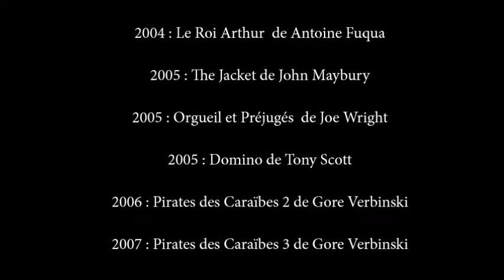𝐊𝐞𝐢𝐫𝐚 𝐊𝐧𝐢𝐠𝐡𝐭𝐥𝐞𝐲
Actrice Britannique
Née le 26 mars 1985 à Teddington dans le Middlesex

𝐊𝐞𝐢𝐫𝐚 𝐊𝐧𝐢𝐠𝐡𝐭𝐥𝐞𝐲  commence sa carrière très jeune et devient mondialement connue en 2003 grâce à ses seconds rôles dans les comédies dramatiques Anglaises Joue-la comme Beckham et Love Actually, puis surtout le premier rôle féminin du Blockbuster fantastique à succès Pirates des Caraïbes : La Malédiction du Black Pearl.Si Keira Knightley multiplie ensuite les projets à Hollywood, notamment avec deux suites de Pirates des Caraïbes, 𝐊𝐞𝐢𝐫𝐚 𝐊𝐧𝐢𝐠𝐡𝐭𝐥𝐞𝐲 s'impose auprès de la critique en tête d'affiche de films d'époque, dont trois sous la direction du réalisateur Joe Wright : Orgueil et Préjugés 2005, qui lui vaut sa première nomination à l'Oscar de la meilleure actrice, Reviens-moi 2007, The Duchess 2008 de Saul Dibb, et Anna Karénine 2012Par la suite, 𝐊𝐞𝐢𝐫𝐚 𝐊𝐧𝐢𝐠𝐡𝐭𝐥𝐞𝐲 se fait remarquer dans des biopics : A Dangerous Method 2011, où elle incarne Sabina Spielrein, Imitation Game 2014, où son incarnation de Joan Clarke lui vaut une nomination à l'Oscar de la meilleure actrice dans un second rôle, puis Colette 2018, où 𝐊𝐞𝐢𝐫𝐚 𝐊𝐧𝐢𝐠𝐡𝐭𝐥𝐞𝐲 interprète cette fois le rôle-titre.En juin 2018, 𝐊𝐞𝐢𝐫𝐚 𝐊𝐧𝐢𝐠𝐡𝐭𝐥𝐞𝐲 est faite Officier de l'Ordre de l'Empire britannique par la reine Élisabeth II, aux côtés de Tom Hardy et Emma Thompson

*𝐊𝐞𝐢𝐫𝐚 𝐊𝐧𝐢𝐠𝐡𝐭𝐥𝐞𝐲  c'est déjà plus de 𝟒𝟎 𝐅𝐢𝐥𝐦𝐬 depuis  𝟏𝟗𝟗𝟓

𝐅𝐢𝐥𝐦𝐨𝐠𝐫𝐚𝐩𝐡𝐢𝐞

    1995 : Les Péchés mortels de Patrick Dewolf
    1999 : Star Wars, épisode I   de George Lucas
    2001 : The Hole de Nick Hamm
    2002 : Joue-la comme Beckham de Gurinder Chadha
    2002 : Plein gaz  de Gurinder Chadha
    2002 : Pure de Gillies MacKinnon
    2003 : Gaijin de Fumi Inoue
    2003 : Pirates des Caraïbes : La Malédiction du Black Pearl  de Gore Verbinski
    2003 : Love Actually de Richard Curtis
    2004 : Le Roi Arthur  de Antoine Fuqua
    2005 : The Jacket de John Maybury
    2005 : Orgueil et Préjugés  de Joe Wright
    2005 : Domino de Tony Scott
    2006 : Pirates des Caraïbes : Le Secret du coffre mauditde Gore Verbinski
    2007 : Pirates des Caraïbes : Jusqu'au bout du monde  de Gore Verbinski
    2007 : Reviens-moi  de Joe Wright
    2007 : Soie de François Girard
    2007 : Pirates of the Caribbean: At World's End
    2008 : The Edge of Love de John Maybury
    2008 : The Duchess de Saul Dibb
    2010 : Never Let Me Go de Mark Romanek
    2011 : Last Night de Massy Tadjedin
    2011 : London Boulevard de William Monahan
    2011 : A Dangerous Method de David Cronenberg
    2012 : Jusqu'à ce que la fin du monde nous sépare de Lorene Scafaria
    2012 : Anna Karénine  de Joe Wright
    2013 : New York Melody  de John Carney
    2014 : The Ryan Initiative  de Kenneth Branagh
    2014 : Girls Only  de Lynn Shelton
    2014 : Imitation Game  de Morten Tyldum
    2015 : Everest de Baltasar Kormákur
    2016 : Beauté cachée  de David Frankel
    2017 : Pirates des Caraïbes : La Vengeance de Salazar  de Joachim Rønning et Espen Sandberg
    2018 : Casse-Noisette et les Quatre Royaumes de Lasse Hallström et Joe Johnston
    2018 : Colette de Wash Westmoreland
    2019 : Berlin, I Love You
    2019 : Cœurs ennemis  de James Kent
    2019 : Official Secrets de Gavin Hood
    2020 : Miss Révolution (Misbehaviour) de Philippa Lowthorpe
    2021 : Silent Night de Camille Griffin